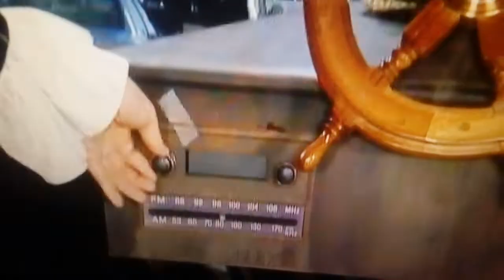ПРОБКА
Мой Фан Аккаунт Майкла Джексона В Инстаграме